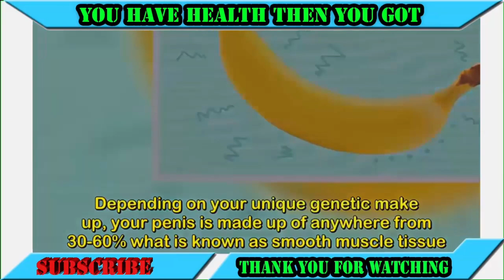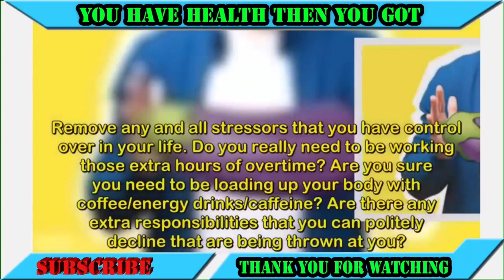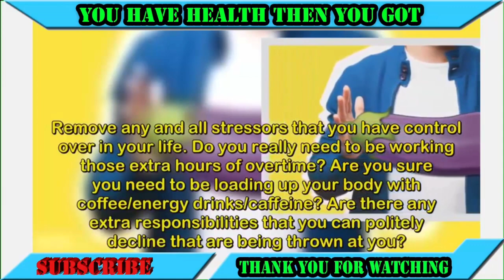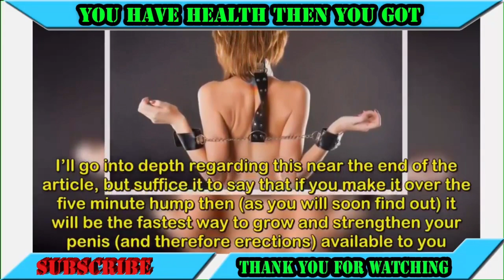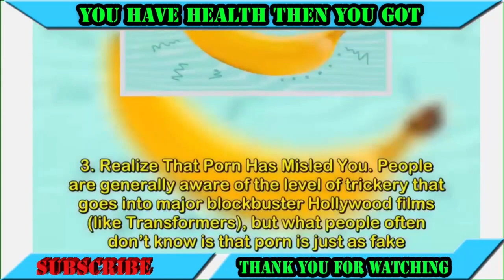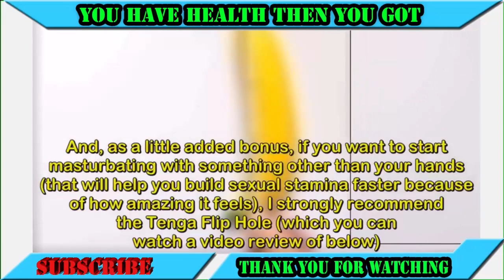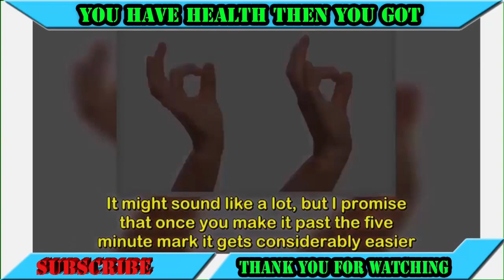How to Strengthen Your penis For Better Sex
This video presenting the discussion for